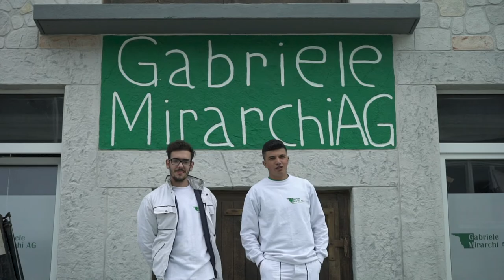Lehre als Gipser/-in Trockenbauer/-in EFZ bei Gabriele Mirarchi AG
Ein Einblick in den Alltag einer Lehrstelle bei Gabriele Mirarchi AG in Aarburg (AG) als Gipser/in-Trockenbauer/in.